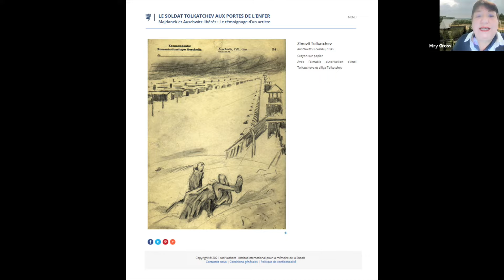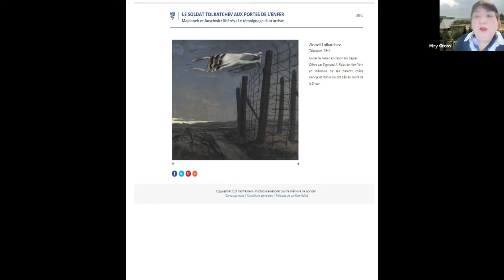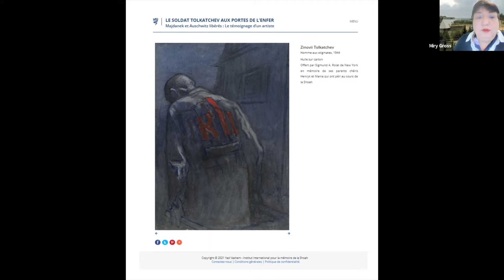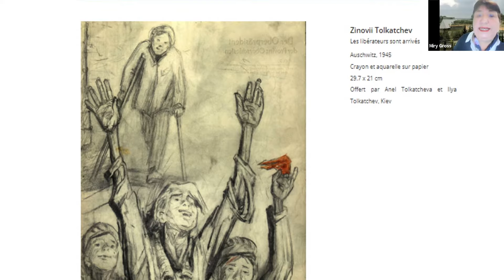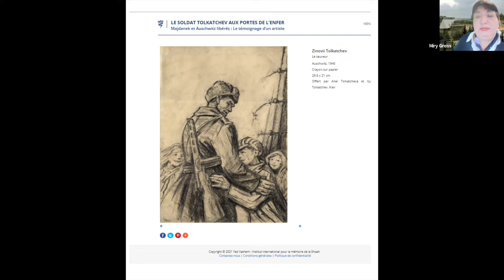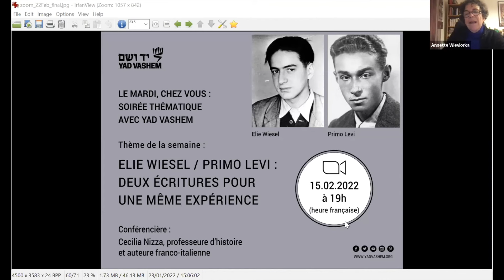1945 : la découverte de l'horreur nazie à la libération des camps de concentration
Annette Wieviorka, historienne, écrivaine et spécialiste de la Shoah, est l'invitée du Bureau francophone de Yad Vashem à l'occasion du 27 janvier, date de la libération du camp d'Auschwitz-Birkenau choisie par l’ONU comme journée internationale dédiée à la mémoire de la Shoah. Annette Wieviorka nous présente la découverte des camps de concentration nazis par les Alliés en avril et mai 1945, qui se fit au fur et à mesure de la progression des troupes. Correspondants de guerre, deux hommes sont parmi les premiers à entrer dans cet enfer : le premier s’appelle Meyer Levin, il est américain, écrivain et journaliste ; le second est un Français, Éric Schwab, photographe à l’AFP. Tous deux circulent à bord d’une jeep de l’armée américaine. Tous deux sont juifs. Tous deux sont animés par une quête obsédante : le premier recherche ce qui reste du monde juif, le second recherche sa mère déportée. Annette Wieviorka retrace leur itinéraire dans les premiers moments de cet événement dont l’onde de choc n’a cessé d’ébranler la conscience mondiale.